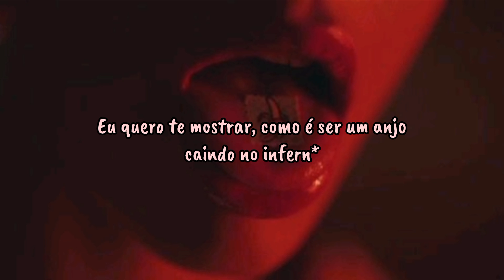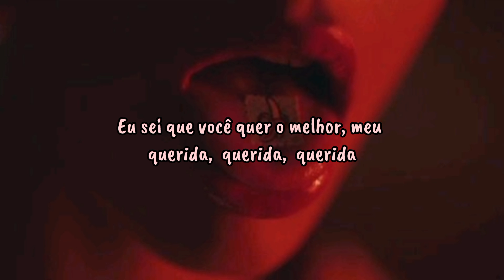Chri$tian Gate$ - SECRETS (Tradução)